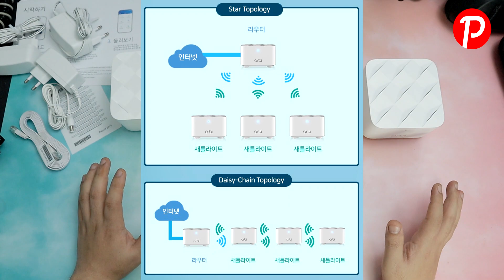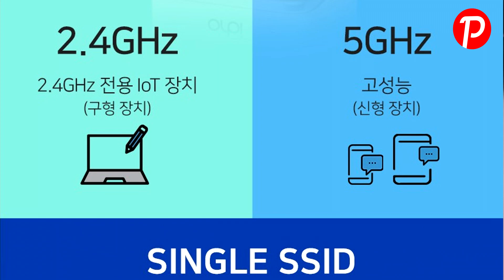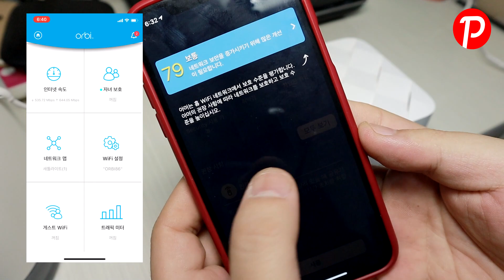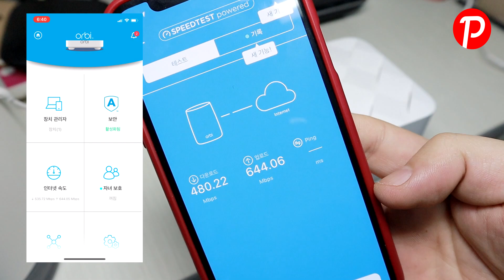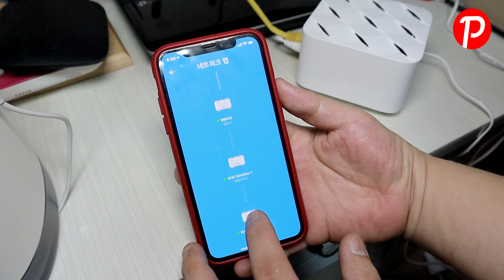공유기가 3대? 메시 와이파이 공유기 넷기어 오르비 RBK13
라우터 1 대 , 새틀라이트 2대로 구성된 오르비 RBK13 은 AC1200 을 지원하며 최대 300평방미터의 공간을 메시 와이파이를 통해 음영 없는 와이파이 커버리지를 구축할 수 있는 제품입니다.

제품 : 해당 업체로 제품 지원